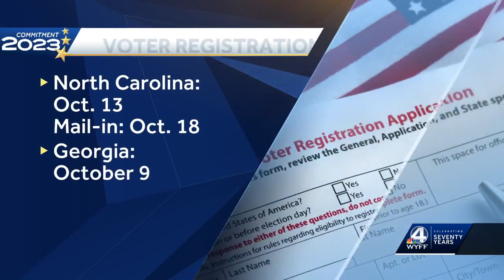Have you registered to vote yet? Officials say not to wait until the last minute as deadline looms